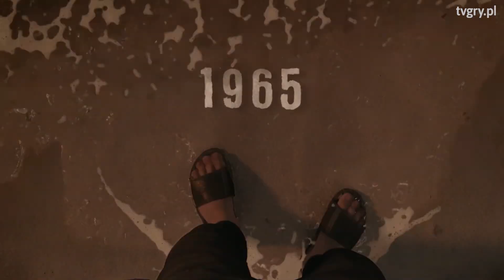Tak wygląda figurka z gry za 4500 złotych. FLESZ – 17 lipca 2019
Zapowiedziano figurkę Baldura z gry God of War – wiernie odwzorowana postać ma kosztować niemało, bo około 4500 zł. We Fleszu mówimy także o wojence FIFY i PESa na licencje klubowe, nowych trybach w Rage 2 oraz starcie pierwszego sezonu rankingowego w Teamfight Tactics.